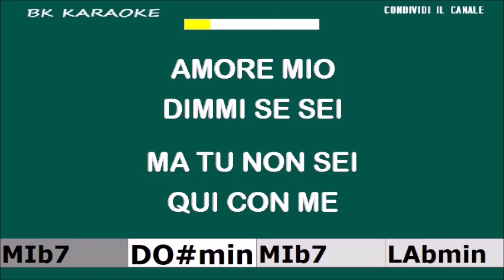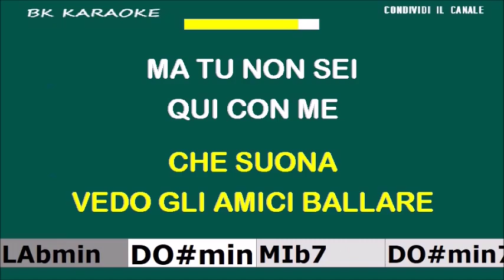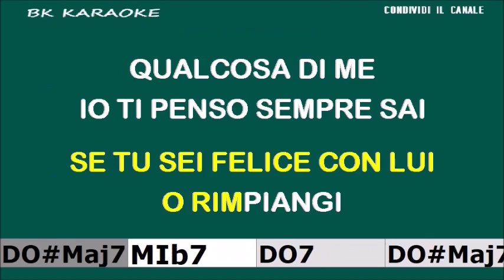UNA ROTONDA SUL MARE Fred Bongusto Karaoke _ 2 Toni Sotto _ Strumentale/Testo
1964
Testo
Una rotonda sul mare, il nostro disco che suona
vedo gli amici ballare, ma tu non sei qui con me
amore mio, dimmi se sei triste così come me
dimmi se chi ci separò è sempre lì accanto a te
se tu sei felice con lui
o rimpiangi qualcosa di me
io ti penso semre sai, ti penso